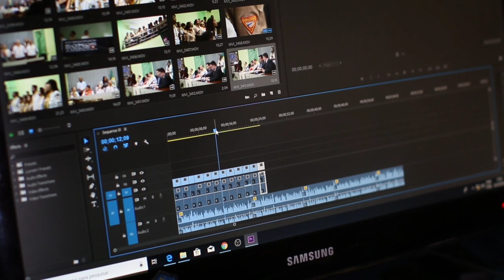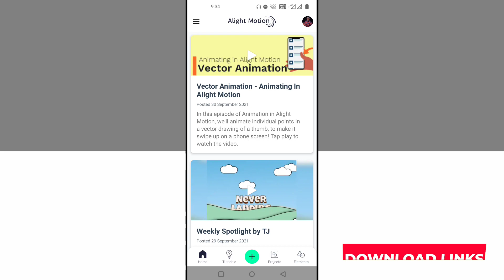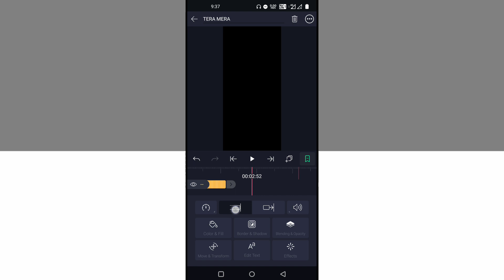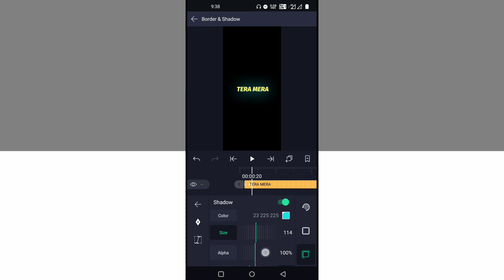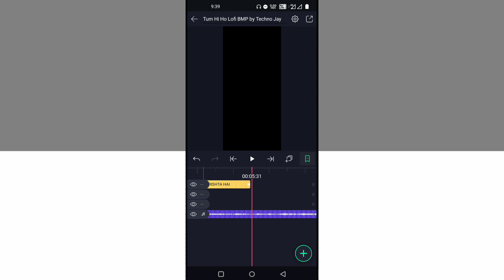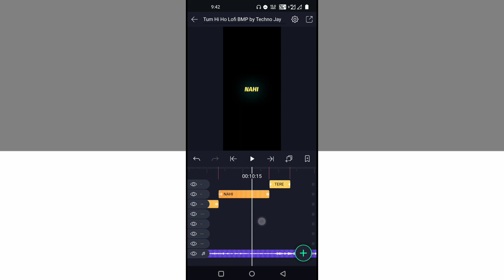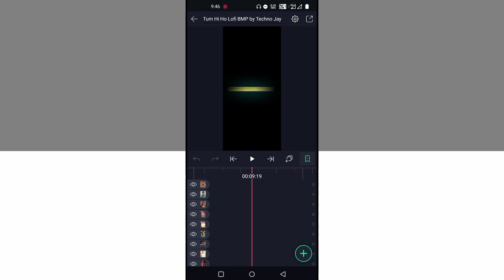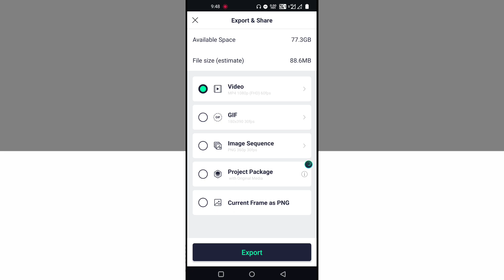Tum Hi Ho Lofi Aesthetic Song Beat Sync Status Editing Alight Motion | Alight Motion Video Editing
DOWNLOAD LINKS 🔗 : ➤